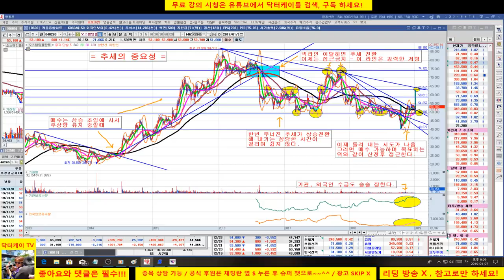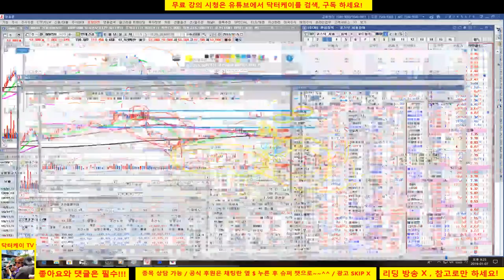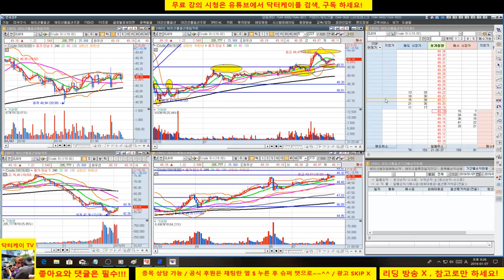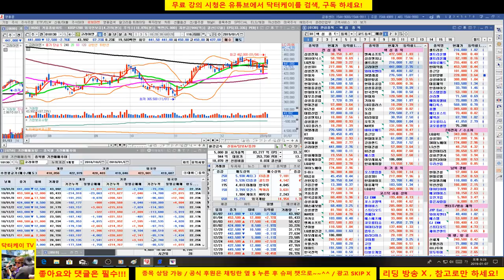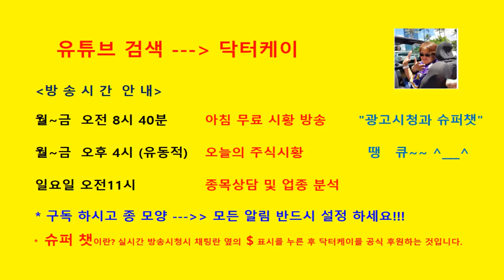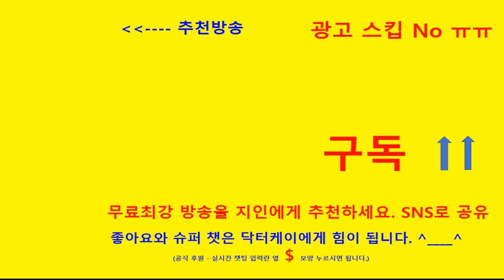= 닥터케이 주식아카데미 =셀트리온 삼형제와 바이오주 분석방송/190107/셀트리온 삼형제 갭상승이후 밀리는 모습 하락추세중 단기 박스권/지지 저항 제시